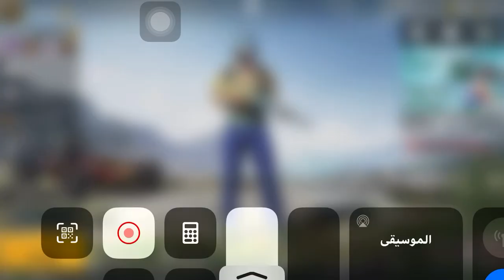لعبة PUBG انا لعبت فى خريطة اعتداء و شوفو رد فعلى. انا طلعت الاول وكنت قوى جداً 😎😎